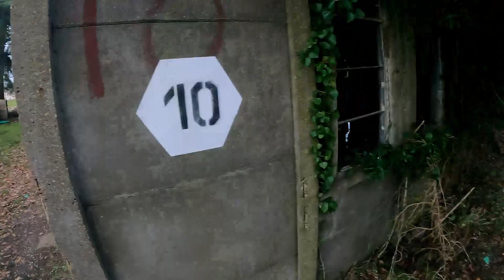The BEST Beginner Airsoft Gun Money Can Buy! (Novritsch SSR4)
This Novritsch SSR-4 Airsoft Gun Absolutely SHREDS!

I hope you enjoy this SSR-4 gameplay, it shoots amazing in my opinion and so much fun to use, the game site is an abandoned RAF Base in Tuddenham and is ran amazingly well!

My Gear

About Jords Airsoft.
Welcome to my Airsoft YouTube channel you can Funny and realistic gameplay videos!